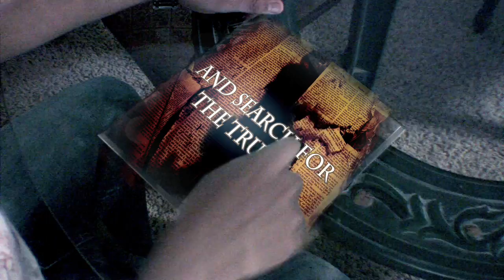Apple Tablet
Introducing the new Apple Tablet!!

Not really. I made this using After Effects. Its all mainly solids and masks. The only things that were not crated in AE were the application icons. But other than that it was all After Effects. Supposedly this was gonna be include more stuff, but it got a little to complicated at my level. So I decided to do a two part video.